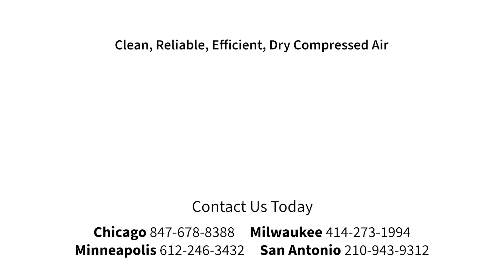Does A Pipe Size Of Compressed Air System Matter? | Fluid-Aire Dynamics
In this video, Fluid-Aire Dynamics professionals talk about how the right pipe size of your air compressor system can save you money.

Fluid-Aire Dynamics is your local professional compressed air expert. We can help you to choose the right air compressor or air dryer from our product catalog, install pipes, repair, maintain provide the emergency service and find the right parts for your broken compressor. or call us at 📞 for a consultation.

We always are ready to help!